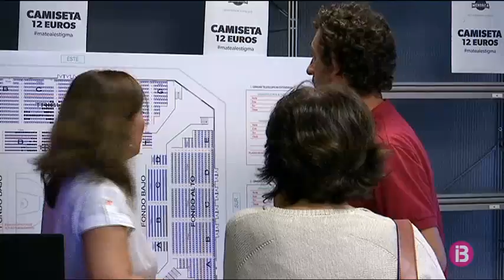L`Hestia Menorca debuta avui a LEB Plata